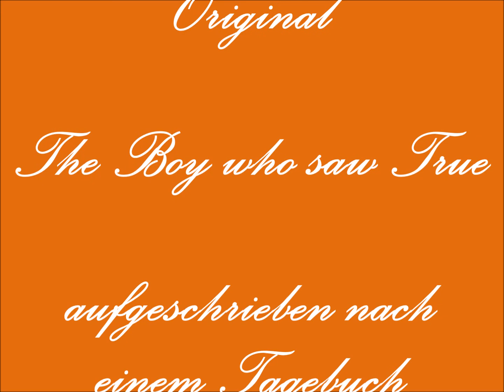17 - Der hellsichtige Junge schreibt am 21. Februar 1885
Henry kam zum Tee und spielte dann mit mir. Mama will alles über seine Familie wissen, sie liebt Skandale ...